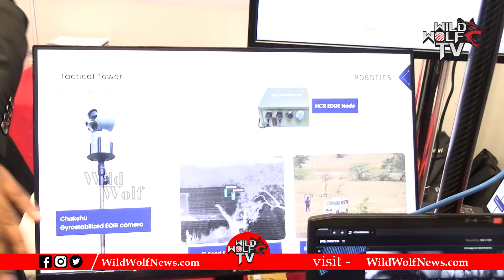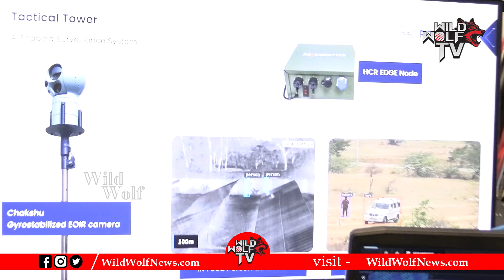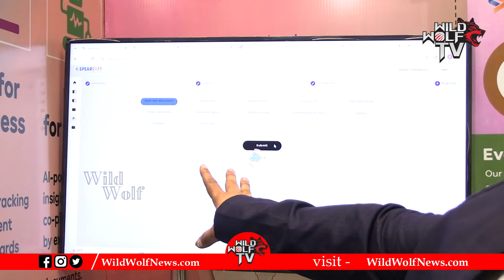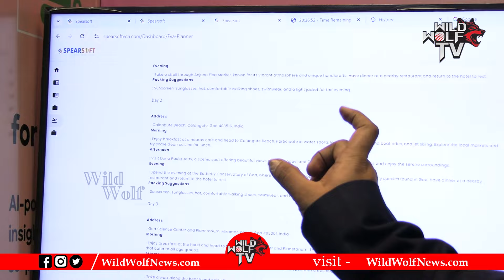AI Global Summit 2024 | Latest AI Apps | CM Revanth Reddy | Telangana | Public Talk | Wild Wolf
Watch here